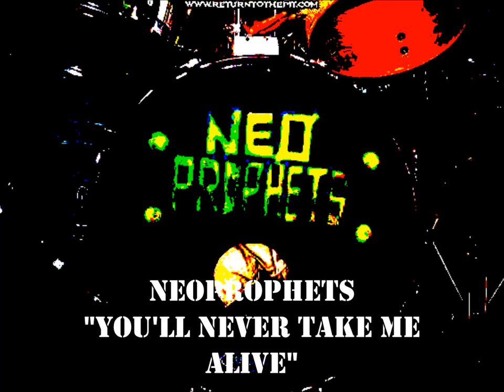Neoprophets "You'll Never Take Me Alive"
Track 4 from the 2007 album "Providence Crusted Thrashers"